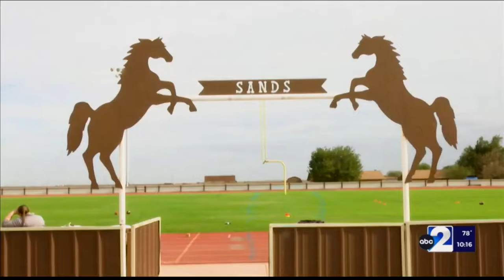30 in 15: Sands Mustangs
Sands faces new challenges as the move into a difficult district.